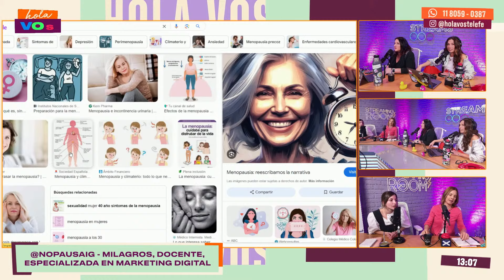HOLAVOS | MENOPAUSIA: MITOS, MANERAS DE HABLARLO Y CALIDAD DE VIDA - 17/09/2024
Streams Telefe lanza ⭐ HOLA VOS ⭐ un nuevo espacio de inspiración y conexión.

Conducido por mujeres apasionadas y expertas en cada tema, Hola Vos abordará una amplia variedad de temáticas de interés general. De lunes a viernes a las 9.30 hs. en vivo por Streams Telefe en YouTube, Twitch, Instagram y TikTok, Andy Clar, Beta Suárez, Laura Romano, Lorena Serini y un gran equipo se reunirán para conversar sobre tendencias, actualidad, maternidad, salud, nutrición, fitness, espectáculos, recomendaciones y mucho más.

Andy Clar (@andyclar_) y Beta Suárez (@mujer.madre.y.argentina) se sumergen en el mundo pos40, explorando un universo lleno de oportunidades, desmitificando tabúes y celebrando la experiencia femenina.

Laura Romano (@integralnutricion), después del éxito de ATodoHabito, regresa para aportar sus consejos sobre salud, nutrición y buenos hábitos. Lorena Serini (@loreserini) trae la actualidad a la mesa, mientras que Agus Ramos Mejía (@look_connected) comparte su experiencia en maternidad y crianza.

Judi Kova (@judikova) se pone la frente de la sección de fitness, Paula Ottoboni (@paula.ottoboni) aborda libros, películas y recomendaciones culturales, y Melisa Marzioni (@melimarzioni) lleva el mundo de la cultura pop y los espectáculos.

Por su parte, Luciana Boglioli (@lucianaboglioli) es la voz experta en música, sostenibilidad y medio ambiente, Mariale Mroue (@mariale.mroue) destaca mujeres emprendedoras y dará consejos de cómo desarrollar proyectos desde cero, y Marleyn Gonzalez (@marleynstefanyg) relata la cultura de otros países del mundo desde una perspectiva femenina.

De lunes a viernes 09.30hs en vivo por Streams Telefe en YouTube, Twitch, Instagram y TikTok